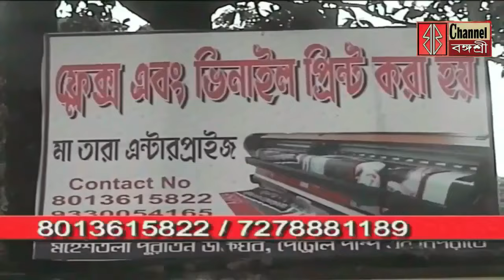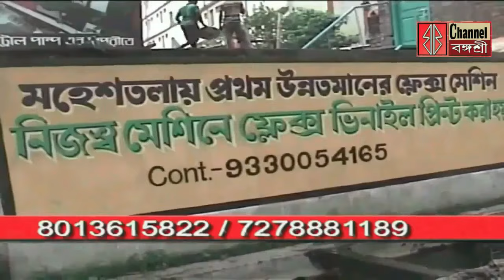মহেশতলায় সিপিআইএম প্রার্থী প্রতিক উরের সমর্থনে মিনাক্ষীর উপস্থিতিতে পদযাত্রায় জনজোয়ার